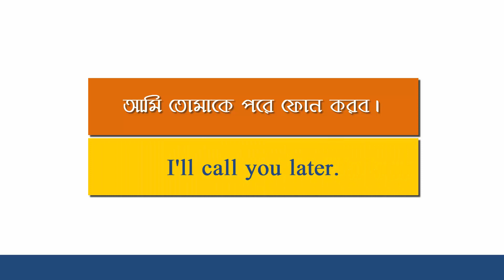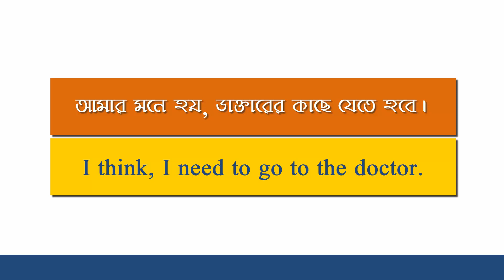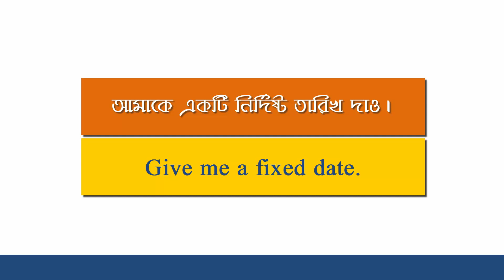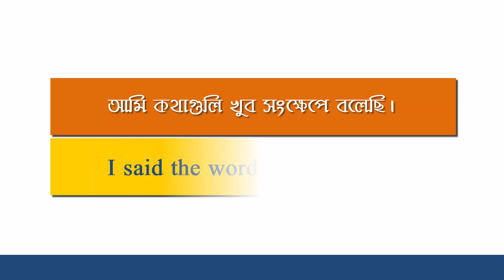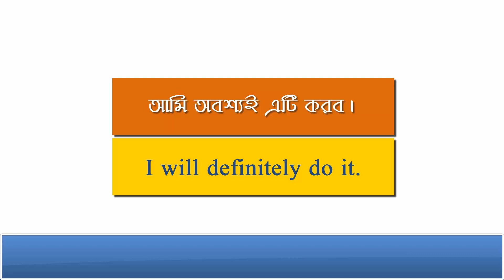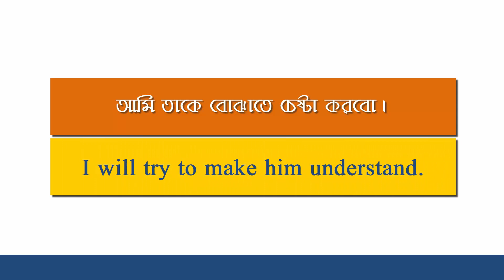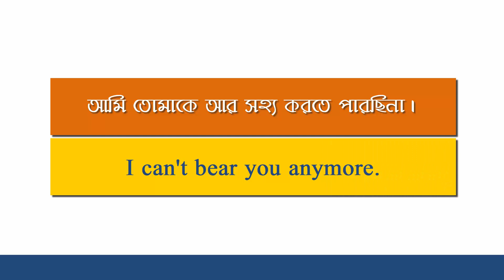বাড়িতে সবার সাথে যেসব কথা গুলি সব সময় বলতেই হয় || The Dialogues that everyone has to say at home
ইংরেজি বলতে গেলে আপনাকে সব সময় বাড়ি থেকেই শুরু করতে হয়। বাড়িতে যদি ইংরেজি অভ্যাস করতে পারেন তাহলে আপনি দ্রুত ইংরেজি বলতে পারবেন। আজকে আমরা আলোচনা করব সেই সমস্ত কথা বার্তা যেগুলি বাড়িতে সব সময় ব্যবহার করা হয়।

DOWNLOAD OUR ENGLISH LEARNING APP

যারা এখনও Tense শিখতে পারেন নি তাদের জন্য খুব কাজে আসবে।

Image Information:
Premium license
Freepik.com